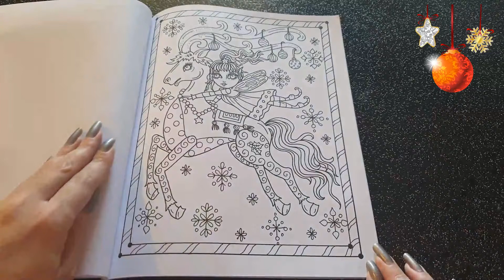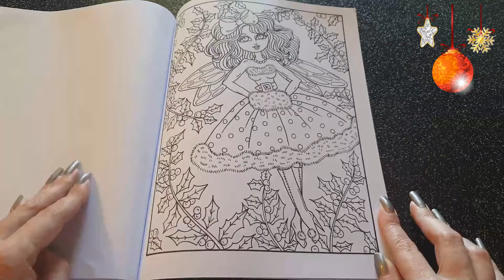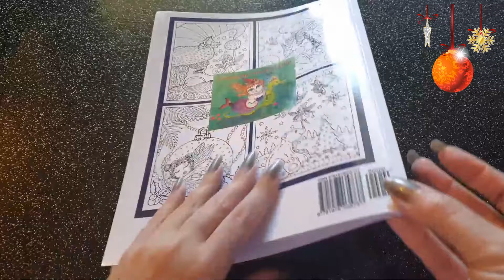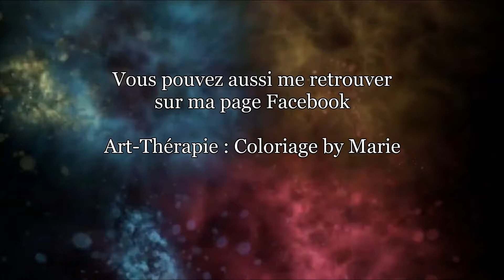Présentation ( Flip through ) : FAIRY MERRY CHRISTMAS de Deborah Muller